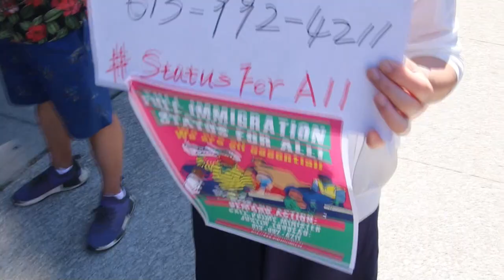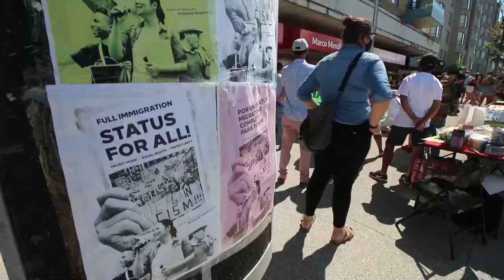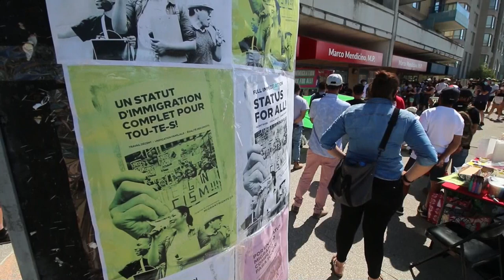La pandemia saca a la luz a los trabajadores latinos en Canadá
Centenares de temporeros mexicanos y centroamericanos han contraído la covid-19 en explotaciones agrarias de Canadá y tres han muerto a consecuencia de la pandemia, lo que ha sacado a la luz la problemática de unos trabajadores que durante décadas han sido invisibles para la mayoría de los canadienses.
¡Visítenos!